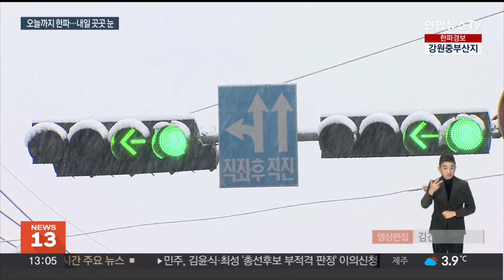서울 -12.7℃ 맹추위…내일 화이트 크리스마스 이브 / 연합뉴스TV (YonhapnewsTV)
서울 -12.7℃ 맹추위…내일 화이트 크리스마스 이브

[앵커]

성탄절 연휴 첫날인 오늘도 매서운 한파가 이어지고 있습니다.

내일부터는 추위가 풀릴 전망인데, 전국 곳곳에 눈 소식이 들어있습니다.

성탄절에도 중부지방에 눈이 내릴 가능성이 있습니다.

김재훈 기자입니다.

[기자]

연일 북극발 한파에 전국이 꽁꽁 얼어붙었습니다.

오늘 아침 강원 홍천 내면 기온이 영하 21.3도로 전국 최저를 기록했고, 철원 영하 18.2도까지 곤두박질했습니다.

서울도 영하 12.7도까지 떨어져 사흘 연속 아침 기온이 영하 10도를 밑돌았습니다.

낮부터는 추위의 기세가 약해지겠지만 여전히 평년보다 추운 날씨는 이어지는 만큼 동파 사고와 건강관리에 주의가 필요합니다.

내일부터는 한반도 상공에 머물던 찬 공기가 물러나면서 추위가 누그러지겠습니다.

성탄절인 모레는 평년기온을 되찾겠고, 낮에는 영상 기온도 회복할 전망입니다.

크리스마스이브인 내일은 큰 추위는 없겠지만 전국 곳곳에 눈 소식이 들어있습니다.

중부와 전북에 최대 5cm, 서울과 강원도 1~3cm의 눈이 내려 쌓이겠습니다.

성탄절에도 중부 곳곳에 눈이 내릴 것으로 예측됐습니다.

서울은 지난 2015년 이후 8년 만에 화이트 크리스마스가 될 가능성이 있습니다.

기상청은 연휴에 눈이 내리면서 도로가 미끄러운 곳이 많겠다며, 교통안전에 주의를 당부했습니다.

다음 주에는 큰 추위 없이 온화한 날씨가 이어지면서 세밑 한파는 없을 전망입니다.

(끝)